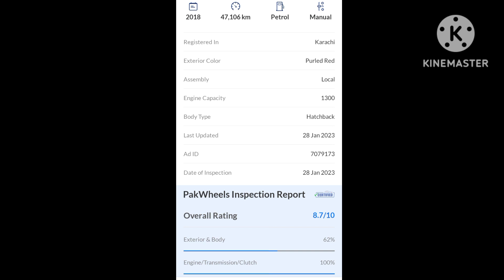Suzuki Swift DLX 1.3 Navigation PKR 2,100,000 For Sell in Karachi.(@Ayaz Vlogs Pakistan)...🚖👑😁🚘🚘#..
Pak Wheel Link here 👇👇🚖🚘

Suzuki Swift DLX 1.3 Navigation
PKR 2,100,000

Shared via PakWheels.com

Shared via PakWheels.com Swift DLX 1.3 Navigation
PKR 2,100,000

Shared via PakWheels.comSuzuki Swift DLX 1.3 Navigation
 PKR 2,100,000 For Sell in  Karachiسوزوکی سوئفٹ DLX 1.3 نیویگیشن
 کراچی میں فروخت کے لیے PKR 2,100,000Suzuki Swift DLX 1.3 Navigation PKR 2,100,000 For Sell in  Karachi.(@Ayaz Vlogs Pakistan)...🚖👑😁🚘🚘#..سوزوکی سوئفٹ DLX 1.3 نیویگیشن
 کراچی میں فروخت کے لیے PKR 2,100,000Suzuki Swift DLX 1.3 Navigation PKR 2,100,000 For Sell in  Karachi.(@Ayaz Vlogs Pakistan)...🚖👑😁🚘🚘#..Pakistanسوزوکی سوئفٹ DLX 1.3 نیویگیشن
 کراچی میں فروخت کے لیے PKR 2,100,000Suzuki Swift DLX 1.3 Navigation PKR 2,100,000 For Sell in  Karachi.(@Ayaz Vlogs Pakistan)...🚖👑😁🚘🚘#..PakistanSuzuki Swift DLX 1.3 Navigation PKR 2,100,000 For Sell in  Karachi.(@Ayaz Vlogs Pakistan)...🚖👑😁🚘🚘#..PakistanSuzuki Swift DLX 1.3 Navigation PKR 2,100,000 For Sell in  Karachi.(@Ayaz Vlogs Pakistan)...🚖👑😁🚘🚘#..سوزوکی سوئفٹ DLX 1.3 نیویگیشن
 کراچی میں فروخت کے لیے PKR 2,100,000PakistanSuzuki Swift DLX 1.3 Navigation PKR 2,100,000 For Sell in  Karachi.(@Ayaz Vlogs Pakistan)...🚖👑😁🚘🚘#..سوزوکی سوئفٹ DLX 1.3 نیویگیشن
 کراچی میں فروخت کے لیے PKR 2,100,000Suzuki Swift DLX 1.3 Navigation PKR 2,100,000 For Sell in  Karachi.(@Ayaz Vlogs Pakistan)...🚖👑😁🚘🚘#..PakistanSuzuki Swift DLX 1.3 Navigation PKR 2,100,000 For Sell in  Karachi.(@Ayaz Vlogs Pakistan)...🚖👑😁🚘🚘#..سوزوکی سوئفٹ DLX 1.3 نیویگیشن
 کراچی میں فروخت کے لیے PKR 2,100,000سوزوکی سوئفٹ DLX 1.3 نیویگیشن
 کراچی میں فروخت کے لیے PKR 2,100,000Suzuki Swift DLX 1.3 Navigation PKR 2,100,000 For Sell in  Karachi.(@Ayaz Vlogs Pakistan)...🚖👑😁🚘🚘#..Pakistan